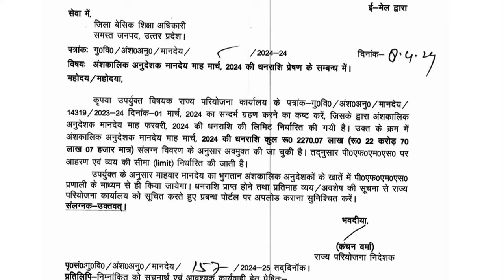अनुदेशक बड़ी खबर | मानदेय मार्च हुआ जारी | जल्द ही आपके खातों में | देखे पूरी खबर | Anudeshak News